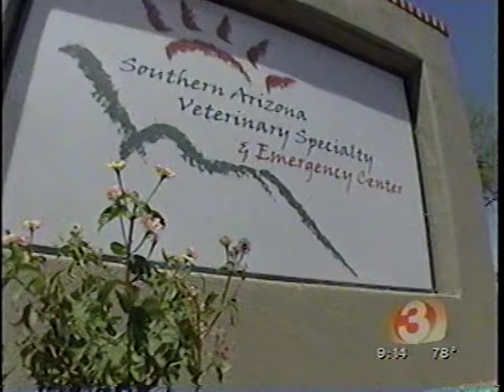John and Cassidy